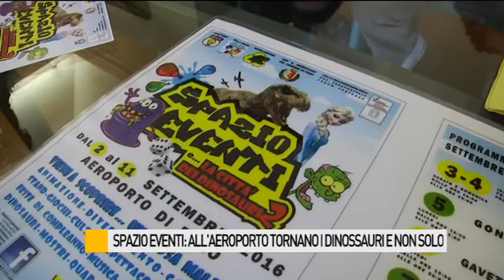Spazio eventi, all'aeroporto tornano i dinosauri...e non solo